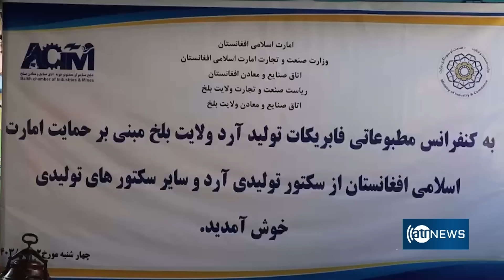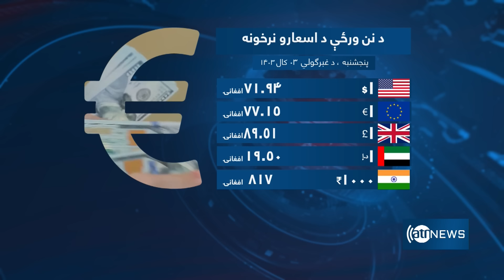Ariana News 6pm News: 23 May 2024 | آریانا نیوز: خبرهای پشتو ۳ جوزا ۱۴۰۳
Ariana News 6pm News: 23 May 2024
آریانا نیوز: خبرهای پشتو ۳ جوزا ۱۴۰۳